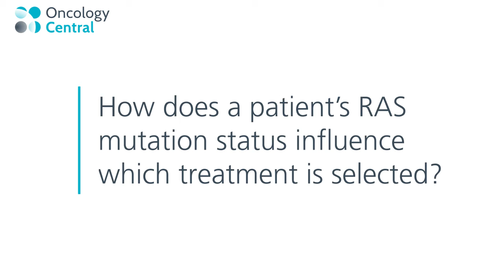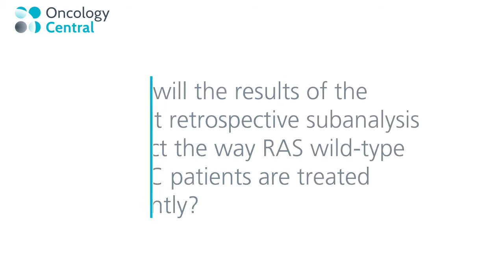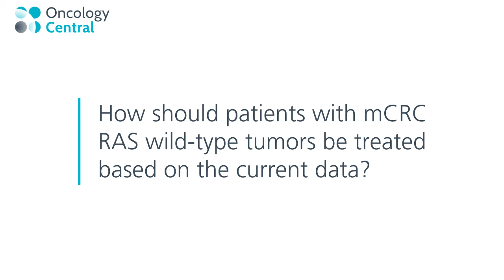Tumor Location Prognostic or Predictive Marker in Metastatic Colorectal Cancer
Over the last decade, evidence has proven that by identifying particular biomarkers in metastatic colorectal cancer (mCRC) patients’ tumor, treatment decisions can be made to ensure that patients receive the most effective treatment for them.

Investigators from a recent retrospective subanalyses observed that patients with mCRC had different treatment outcomes based on the location of their tumor. But is this truly a predictive marker that should inform treatment?

Professor Julien Taieb, a leading medical oncologist, discusses whether these data will now impact the way physicians select treatment for their mCRC patients, and what the future holds for personalized medicine in mCRC.